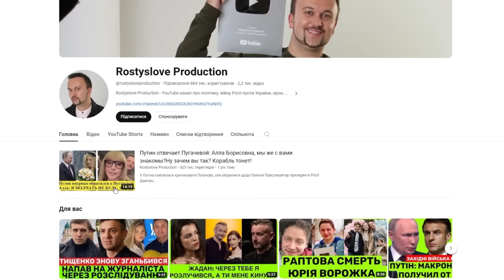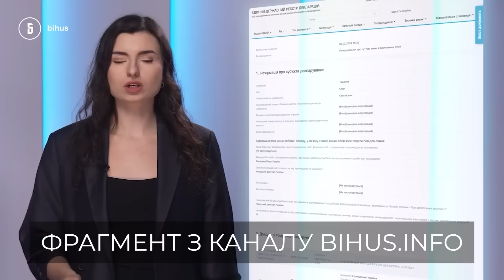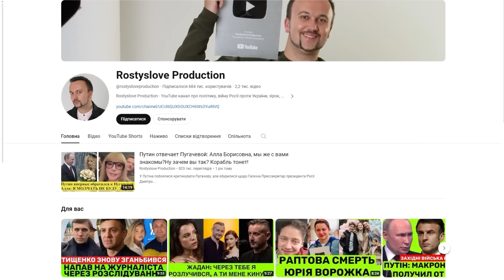CУСІДИ МАРИНИ ПОРОШЕНКО: 10 НАРДЕПІВ, ЩО ОБРОСЛИ МАЄТКАМИ ПІД ЧАС ВІЙНИ. ХТО ТІ КОРОЛІ НЕРУХОМОСТІ?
Вже у цьому випуску ви дізнаєтеся імена нардепів, які очолюють топ “королів нерухомості”. Працюючи нібито на благо народу вони можуть бути володарями майже 300 об’єктів одразу. Хто очолює рейтинг та за які кошти народні обранці можуть купувати собі десятки об’єктів нерухомості - у відео!